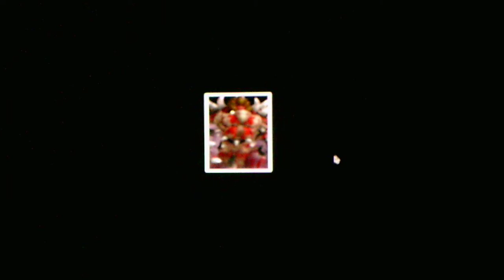Five Nights At Wario's (Wario's Hotel) Taking On The Angry Workers Custom Night Challenge